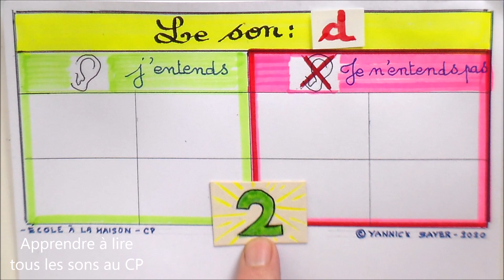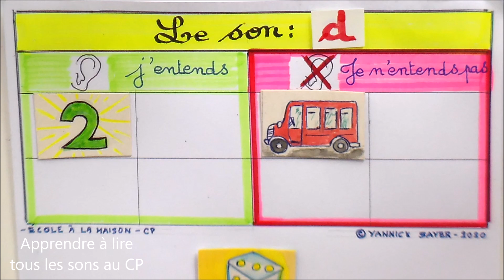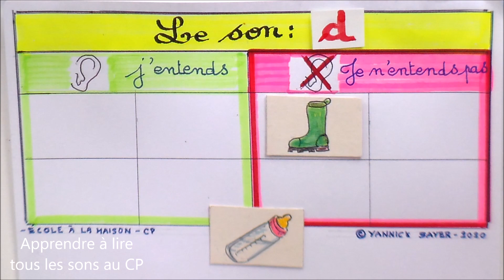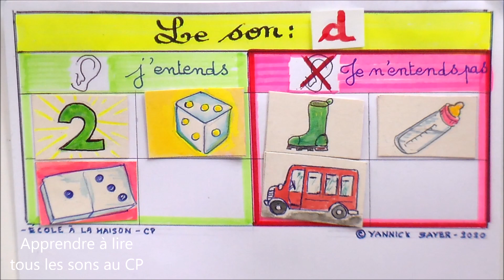école à la maison CP et jeu de reconnaissance auditive du son d # 2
Dans cette série « Ma classe CP à l’école à la maison gratuit », voici le 2ème cours sous forme de jeu ludique de reconnaissance auditive de la phonologie du son d. Conforme au programme CP, cette série vous apprend à reconnaître puis à lire tous les sons du cp en jouant. Cet apprentissage à la lecture peut se faire lors d’école à distance, les vacances apprenantes ou encore en soutien scolaire totalement gratuit. Dans chaque activité, je propose d’aider les enfants à mieux se concentrer grâce aux jeux et ainsi apprendre plus facilement en s’amusant. Cette pédagogie est une simple stratégie qui repose sur les résultats obtenus bien plus performant avec le côté ludique que celui de l’éducatif. Le principe de cette activité ludique sur la reconnaissance auditive de la prononciation des mots repose sur un jeu de devinette où l’enfant doit trouver dans un premier temps si le mot prononcé puis l’image proposée qui contient le son donné ou pas et placer l’image dans la bonne colonne comme par exemple : J’entends le son « d » ou Je n’entends pas le son « d ». La correction est donnée après un petit laps de temps pour que l’enfant puisse répondre de manière interactive. Cette activité pour apprendre à lire tous les sons au cp comprend : (1) Les sons de base des syllabes associées aux lettres : b, d, n, m, t, b, p, h, ch, f, ph, v, s, c, g, j, l, r, …, (2) Les accents, (3) Les sons proches, (4) Tous les autres sons français avec une consonne et une ou deux voyelles.